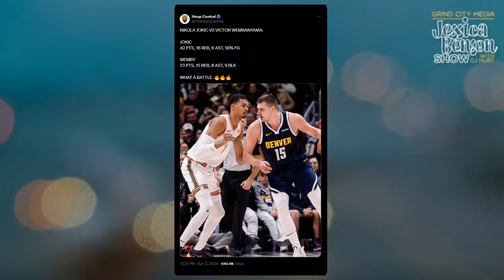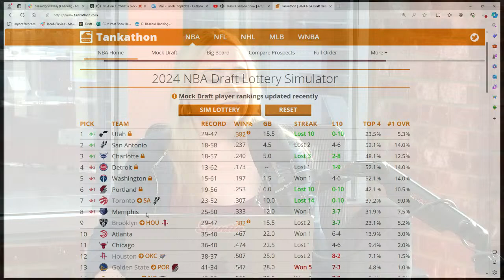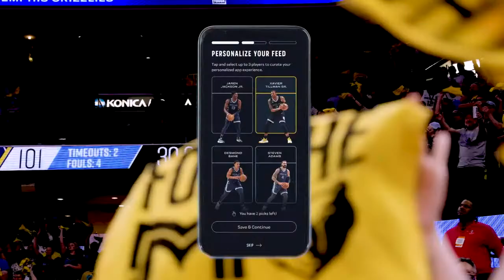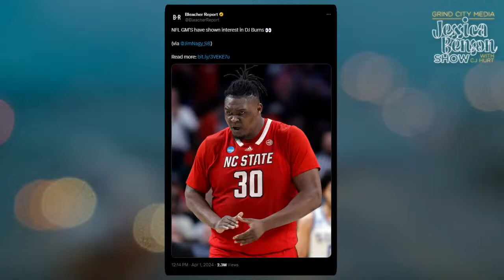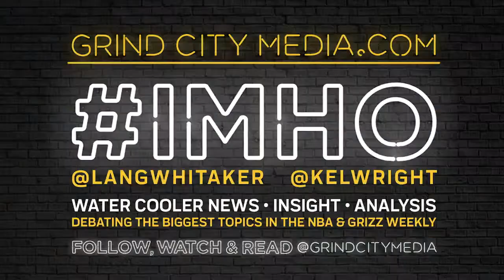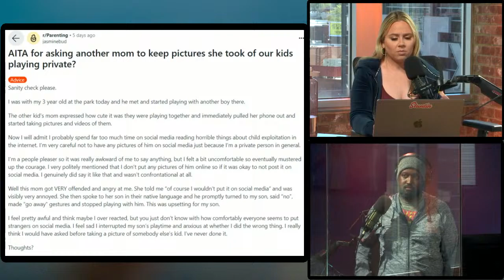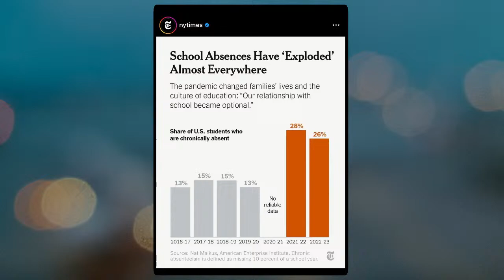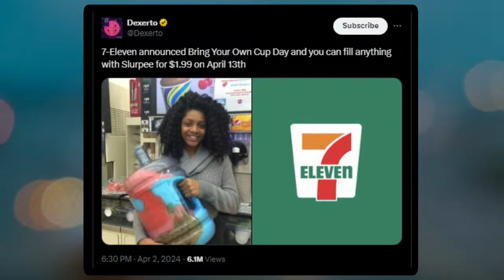Iowa v. LSU Viewership, The Joker v. Wemby, Double Story Time | Jessica Benson Show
Jessica offers her thoughts on the Jokic v. Wembanyama battle, talks Ryan Silverfield's contract extension, shares her thoughts on Angel Reese's post game comments, reads TWO stories for story time and more.

0:00 start 'Hold On' appreciation/set the show
6:00 Talking in your sleep
13:00 Last night's NBA action
31:00 Ryan Silverfield gets a contract extension
37:00 viewership for Iowa v. LSU
47:00 Angel Reese's post game comments
55:00 Is Bronny James transferring from USC?
58:00 Will DJ Burns play in the NFL?
1:08:00 STORY TIME
1:25:00 School absence issues
1:29:00 Lizzo clarifies "I Quit" statement
1:35:00 Bring Your Own Cup Day at 7-Eleven